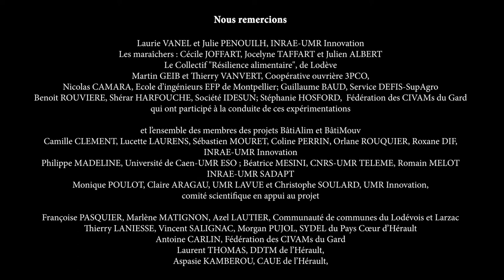Tutoriel 16 Fabrication de la porte du local de stockage de matériel